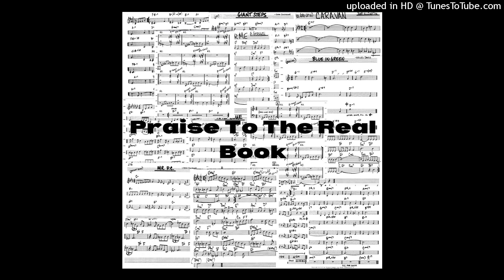Clavier - S3NS/Feeling Good